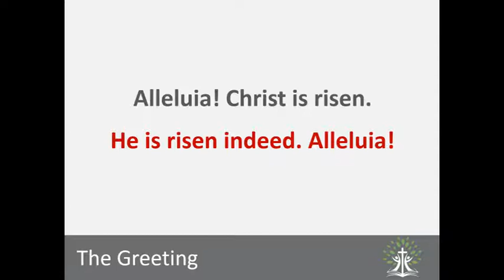Audio 15 May 22 St Colmanells